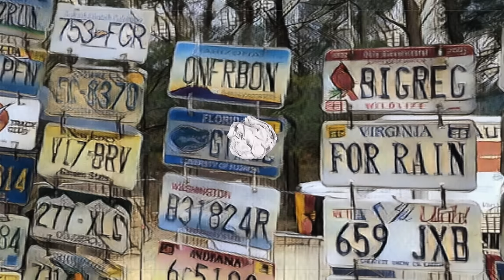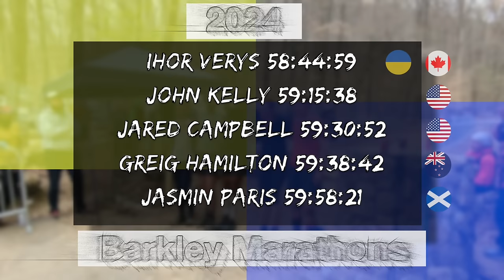2024 Barkley Marathons *all finishers*, Relive the Excitement in Camp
With a record 7 runners out on lap 5 in 2024, this is how it all went down in camp as five of those seven claimed an official Barkley finish.
Lap 5 starters featured in this video:
Ihor Verys
John Kelly
Jared Campbell
Greig Hamilton
Jasmin Paris
Damian Hall
Sebastien Raichon

*Thanks to Steve Fassezke for his assistance with editing this video*